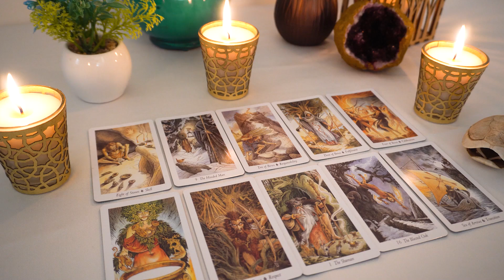AQUARIUS💖 THIS Can Happen At Any Moment!!! It All Begins With A Message..📨🔮👀